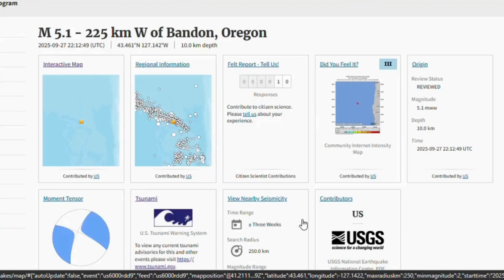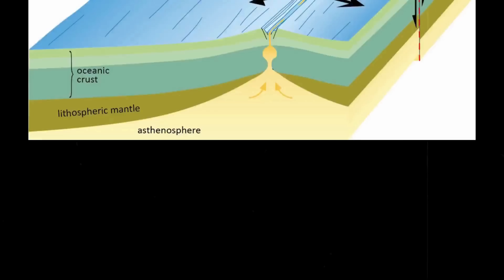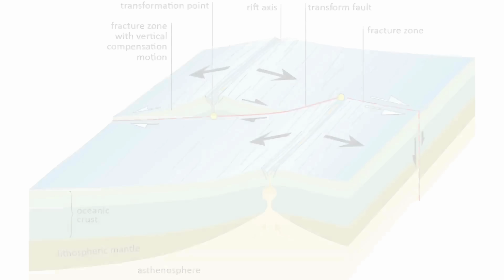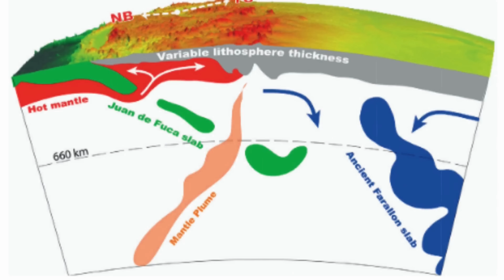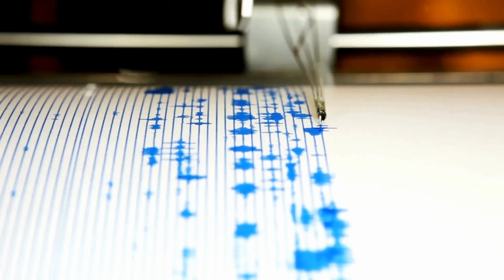New 5.1 Earthquake Strikes Near Cascadia Subduction Zone!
The last days of September brought a series of unsettling jolts to the seafloor off the Pacific Northwest, stirring unease among those who follow the restless geology beneath Oregon’s offshore waters. At about eleven forty-five in the evening on Thursday, September twenty-fifth, two thousand twenty-five Pacific Daylight Time, instruments of the United States Geological Survey recorded a magnitude five point nine earthquake located roughly two hundred thirty kilometers, or about one hundred forty miles, west of Bandon, Oregon. The event occurred at a depth of approximately ten kilometers, or about six miles, beneath the seafloor.
CHAPTERS
00:00:00 Opening - Setting Unease Offshore Oregon
00:00:38 Aftershocks and Questions
00:01:32 Location and Mechanics - Blanco Fracture Zone
00:02:21 Tsunami Implications and Focal Mechanisms
00:03:02 Plate Motions and Crustal Properties
00:03:46 Sequence Anatomy - Zipper Analogy
00:04:25 Historical Context - 20th to 21st Century
00:05:32 Consistent Depths, Locations, Mechanisms
00:06:18 Shaking on Land - Minimal Impact
00:07:01 Cascadia Interaction Question
00:07:54 Regional Dynamics and Pressure Valve
00:08:36 Sequence Propagation Details
00:09:14 Takeaway and Call to Action